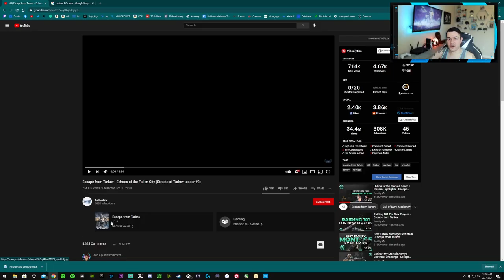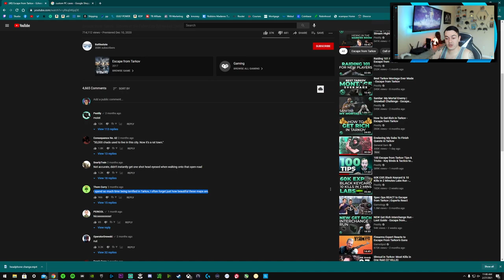Streets of Tarkov Teaser Trailer Commentary-When Will We See This Map?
Streets of Tarkov is a hugely ambitious Raid map that’s coming to Escape from Tarkov. It covers a massive area featuring residential housing and all sorts of public hotspots including banks, shopping malls, hotels, and more. In another game, each one of those locations could be a standalone multiplayer map — that’s the sort of scale being dealt with here. EFT‘s new Streets of Tarkov Raid map is launching in 2021. The all-new Escape from Tarkov location should have launched last year, but, during an episode of the TarkovTV podcast on Twitch, Battlestate Games announced that the pandemic had caused a delay.

**My Gear**

3rd Monitor (40” TV)

Razer Viper Ultimate:

Elgato Stream Deck XL:

Elgato Key Light Air:

Elgato Ring Light: